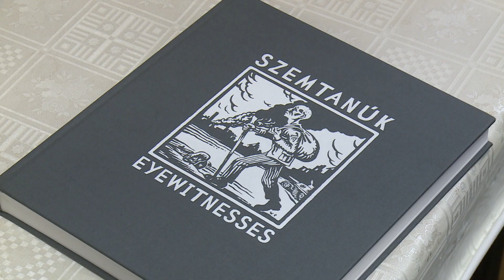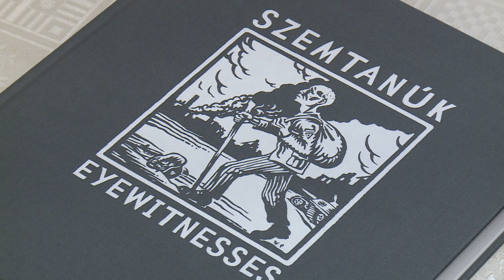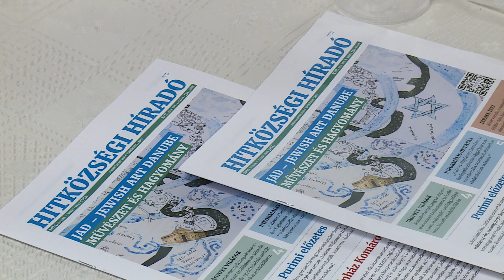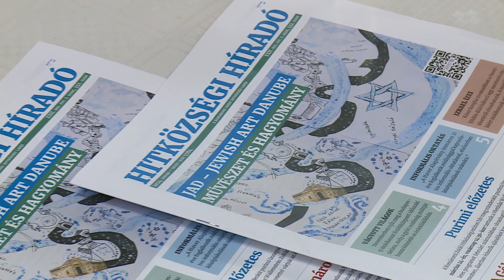Pamätný deň už niekoľko rokov spájajú organizátori so sviatkom Tu BiŠvat, Nového roku stromov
V roku 2005 OSN vyhlásilo 27. január, deň oslobodenia koncentračného tábora Osvienčim-Brzezinka za Medzinárodný deň pamiatky obetí holokaustu. Členovia Židovskej náboženskej obce v Komárne spomínali na hrôzy 2. svetovej vojny v prvú februárovú nedeľu.